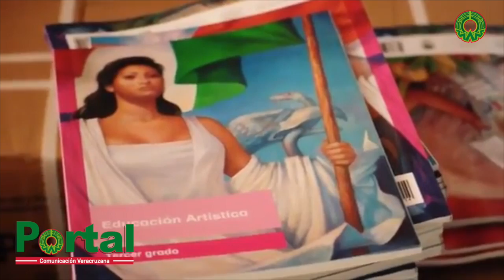Noticiario con Karen Bonilla 26 de Julio de 2017